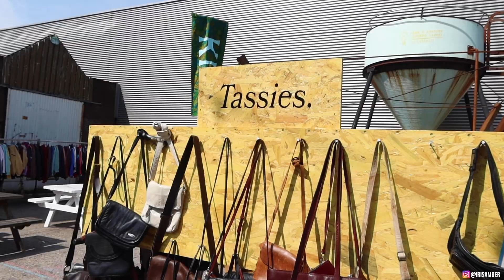SHOPPEN op het grootste VINTAGE event ever😵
Ik ging samen met @marijezuurveld naar een van de grootste vintage KILOKILO events in Nederland!